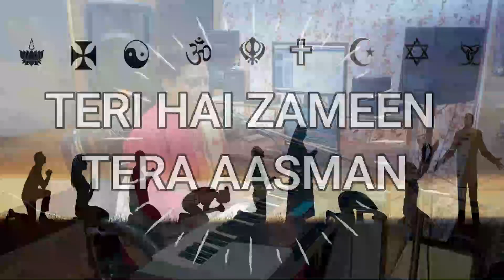TERI HAI ZAMEEN / AROHI MUSIC AND PRODUCTION STUDIO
Title: Teri hai zameen (cover)
Vocals : Guri
Mastering and Video : Jess

Original track Movie: The Burning Train (1980)
Song: Teri Hai Zameen Tera Aasman
Singer: Padmini Kolhapure, Sushma Shreshtha

For live events bookings related inquiries
You can also contribute to our videos and bhajans by clicking on JOIN button or on this